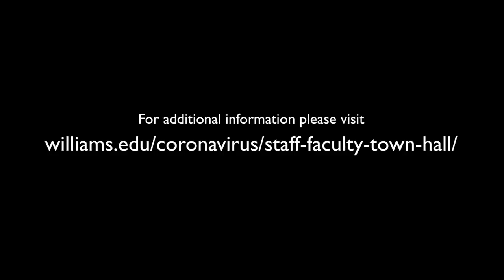Campus Update 05/11/20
Williams President Maud S. Mandel and Provost Dukes Love share information about continuity planning for summer and fall 2020, and strategies for managing the pandemic’s financial impact on the college.